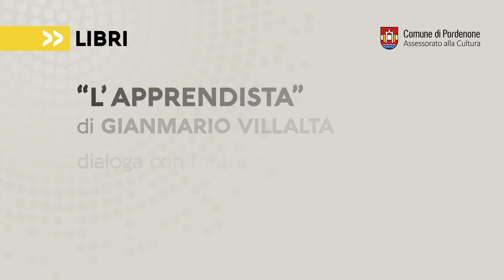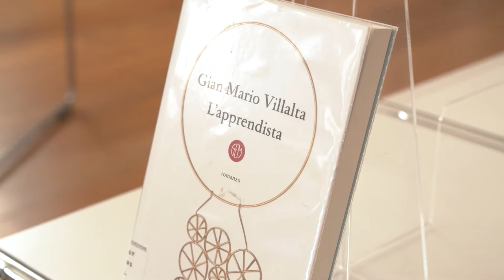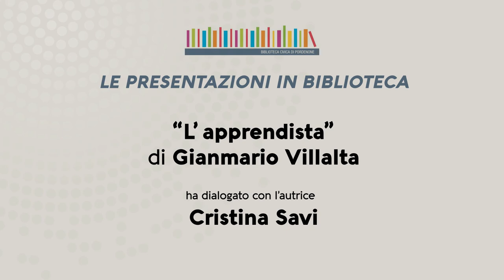Presentazione “L’apprendista” di Gian Mario Villalta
Dialoga con l’autore Cristina Savi.